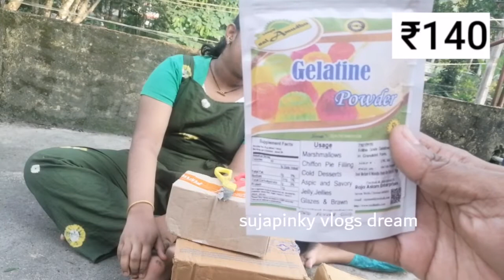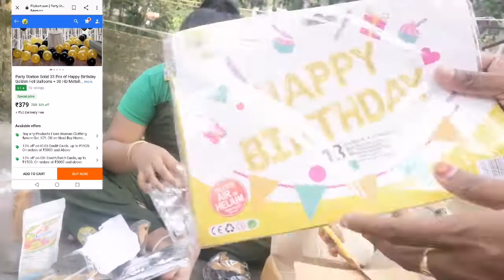Flipkart product unboxing video 💞❤👆 അൺ ബോക്സിംഗ് വീഡിയോ💕💕